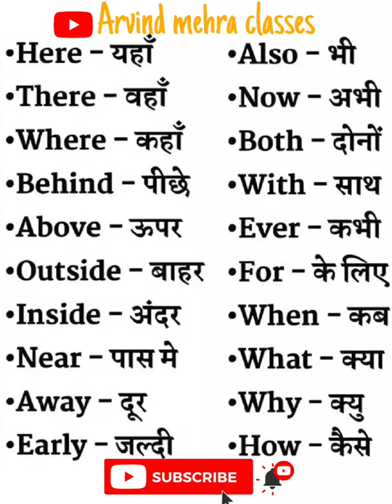daily used english sentence.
daily bolne jane wale english sentence hindi to english sentences for daily use

daily bolne wale english vocabulary
daily bolne wale english speaking
hindi to english sentences for daily use
daily use english sentences for daily use hindi to english
very important english sentences
sentences in english for daily use
sentences in english and hindi
sentences for daily use

Hello everyone isa channel par apko daily use word meaning daily use English sentences.common use English sentences.short videos for english learning    short videos for English vocabulary. English vocabulary || English vocabulary words with meaning    English speaking practice.